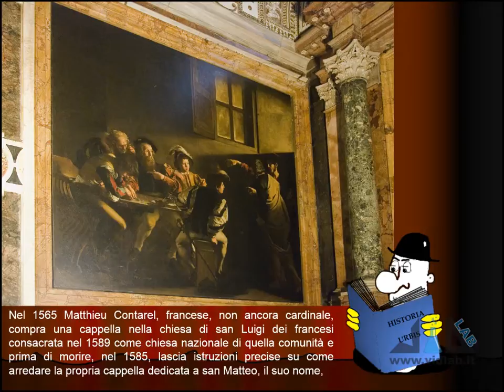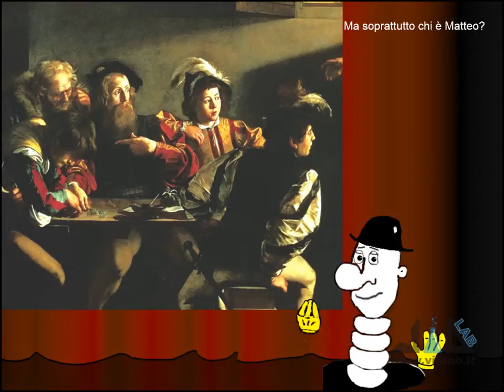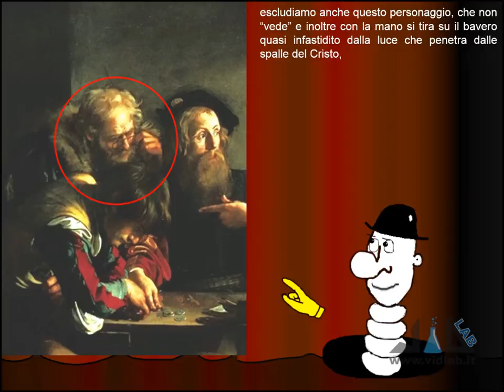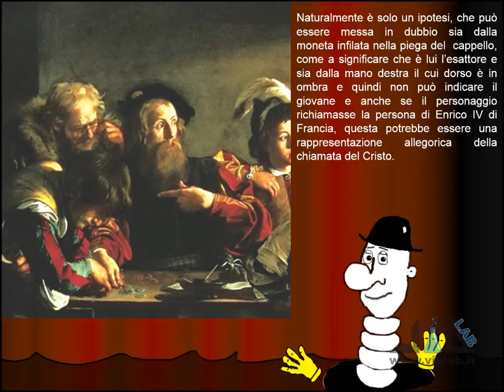TRUQ - Caravaggio - Vocazione di San Matteo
presenta la rubrica TRUQ - Ti Racconto Un Quadro; nel terzo appuntamento parleremo di un quadro di Caravaggio: la Vocazione di san Matteo. La musica è di produzione propria. I nostri corsi in aula di Storia e Storia dell'Arte a Roma saranno comunicati anche nella nostra nuova pagina Facebook dedicata